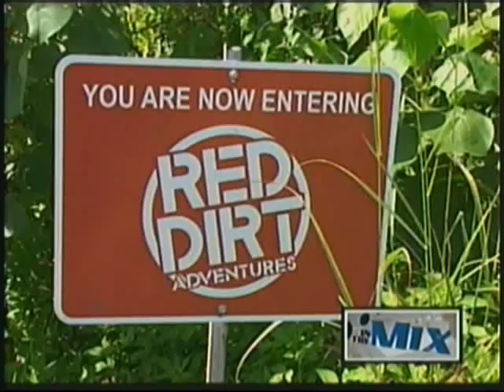Red Dirt Adventures shows you a new side of Guam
Excitement awaits you on the mountain peaks of Guam! Red Dirt Adventures is ready to show you the picturesque sites of the island.